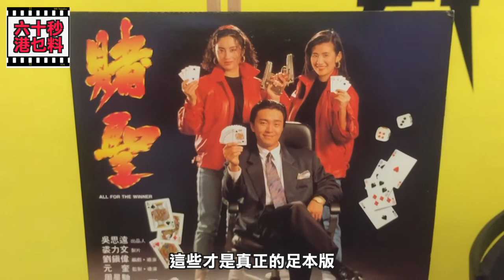【威哥會館】第41回：六十秒港乜料(第二講）賭聖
鑑於TVB「道地星期日影院」每次播的《賭聖》也是刪剪版本
所以想講一講什麼是足版《賭聖》

*本片涉及片段與音樂為非牟利及只作評論之用*